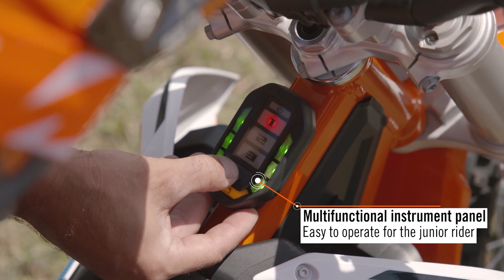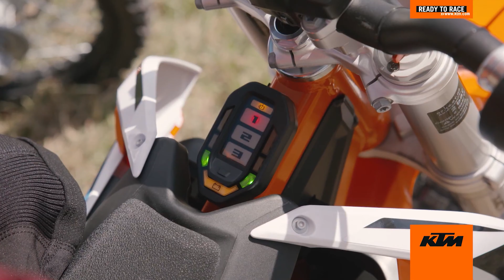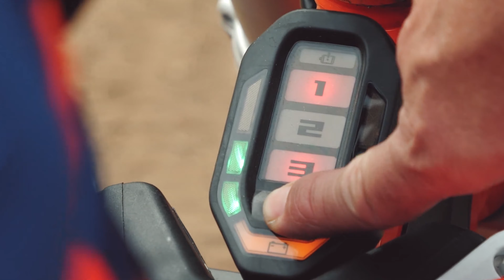2022 KTM SX-E 5 | DIRT BIKE FOR YOUR KIDS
2022 KTM SX-E 5  Spesification:

ENGINE
Rated Output - 2 kW / 3,200 rpm
Torque - 13.8 Nm
Traction Battery - Lithium-Ion KTM PowerPack
Charger Lline Voltage - 80-240 V/50-60 Hz
Charging Input - Quick charging 5 A @ 230 V (AC)
Charging Power - 900 W
Charging TIME 100 % - 70 min.
Charging TIME 80 % - 45 min.
Electric Motor - 48 V - BLDC motor with outer rotor 6000 rpm
Max. Power - 5 kW / 3,900 rpm